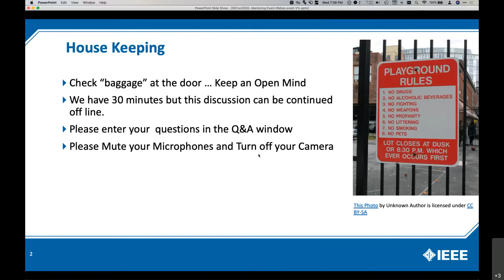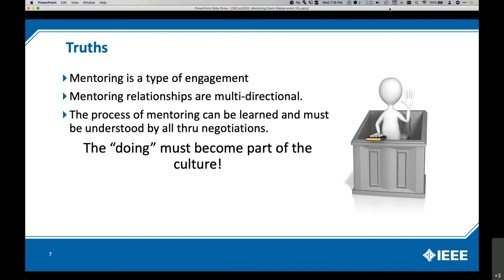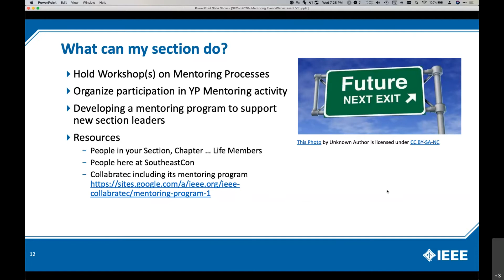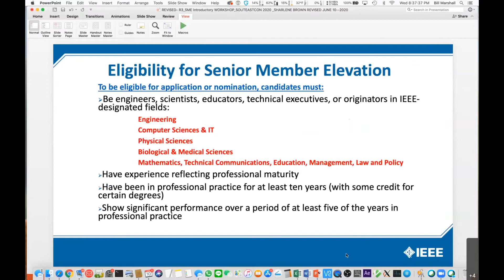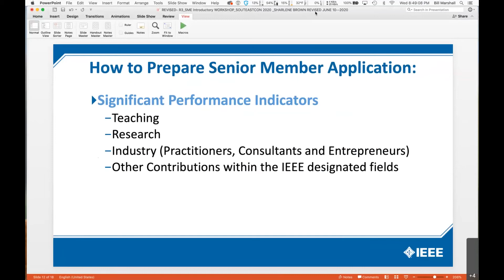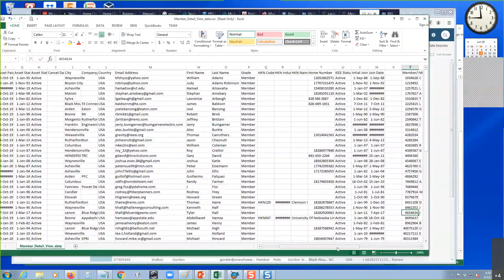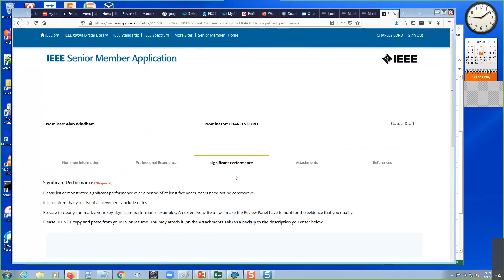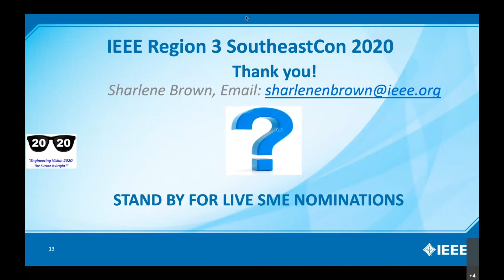New Event Ideas: Member Development and Mentoring & Senior Member Elevation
This is presentation was originally intended to be offered at IEEE SoutheastCon, Region 3's annual meeting, technical conference, and student competition.

This particular one is part of a series offered to suggest to sections new ideas for hosting kinds of events that they have never (or not recently) hosted before.